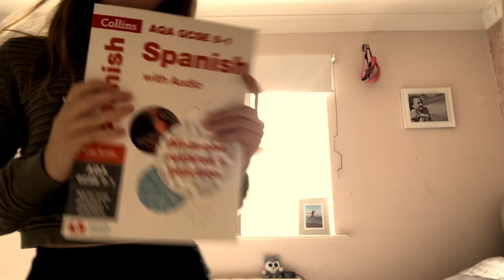Birthday in ‘LOCKDOWN’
My birthday lockdown party 🥳